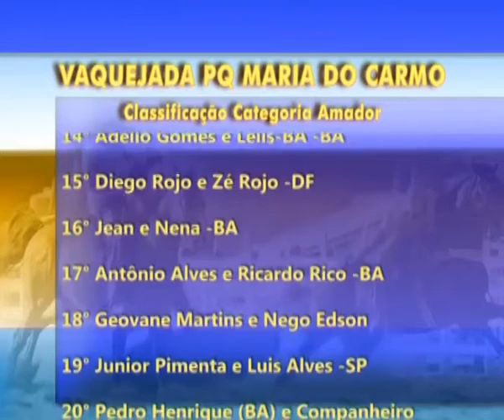Amador - Parque Maria do Carmo (BA) 2012.09